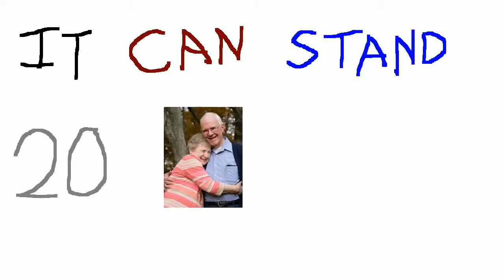Coconut song [200%Speed]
Whatsup Guys ,,,

If u are cool

Remember to cross ur finger🤞🏻